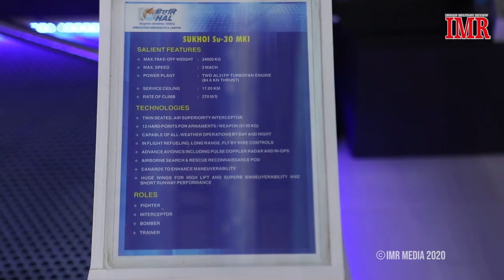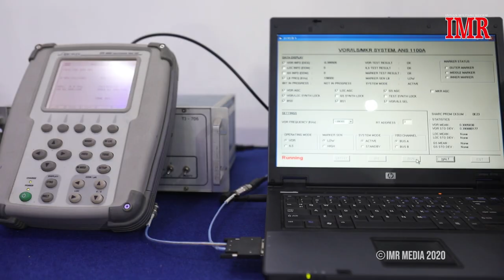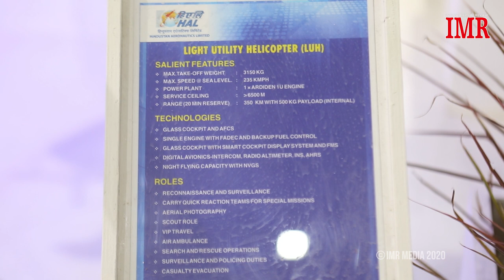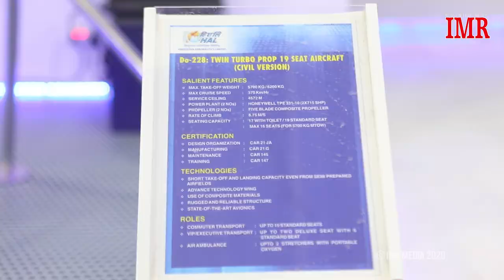HINDUSTAN AERONAUTICS LTD DISPLAY AT DEFEXPO 2020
Hindustan Aeronautics Limited (HAL), which took the lead role in organising the 11th biennial edition of DefExpo-2020, showcased its prowess in defence and aerospace around the theme ‘Digital Transformation of Defence’.

HAL displayed models of its Light Combat Aircraft (LCA) Tejas, Light Combat Helicopter (LCH), Advanced Light Helicopter (ALH), Do-228 and Hawk.

Some of the avionics, accessories, assemblies, products such as Indigenous Digital Map Generator (i-DMG), Engine & Flight Display Unit, Gas Turbine Electrical Generator (GTEG)-60, Air Producer Engine, Glass Cockpit for Do-228, Automatic Target Recognition (ATR), Digital Sand Rapid Prototyping Technology etc. were on display. An upgraded Sukhoi-30 MKI cockpit simulator was an added attraction at the HAL stall.

The Light Utility Helicopter (LUH) was showcased at the outdoor static display area and ALH Mk IV Rudra, LCH, LUH, Do-228 civil, LCA Tejas put up a flying display.